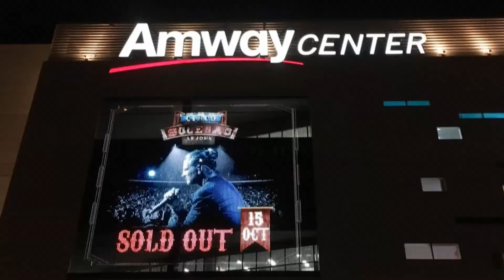CircoSoledadLaGira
Más de un millón de cómplices han vivido el CircoSoledadLaGira 🎪, ahora te toca a ti ser parte de esta historia junto a Ricardo Arjona este 09 y 10 de Diciembre en Cardales de Cayalá 🎵.